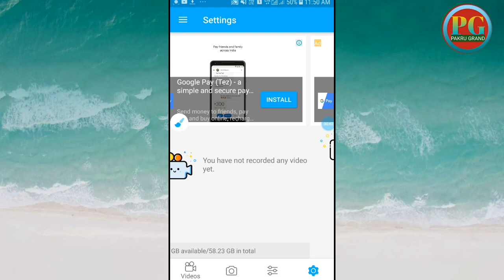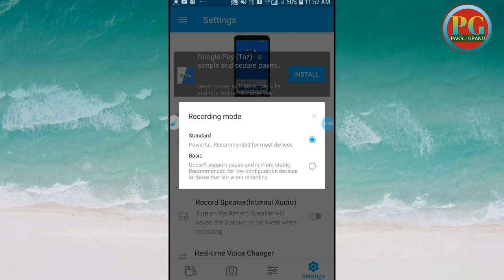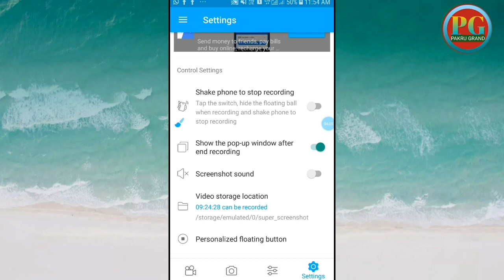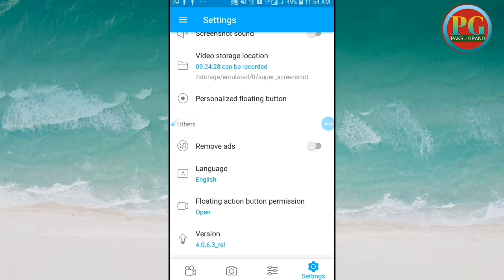How To 💥💥Super Screen Recorder—— NO root required！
Pakrugrand How To 💥💥Super Screen Recorder—— NO root required！

Super Screen Recorder—— NO root required！

how to screen recorder
mobile Screen Recorder
super Screen Recorder
Screen Recorder